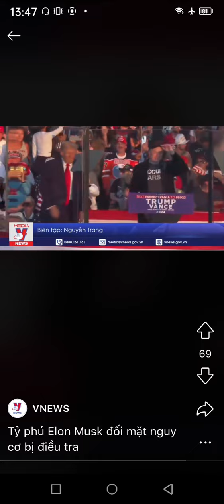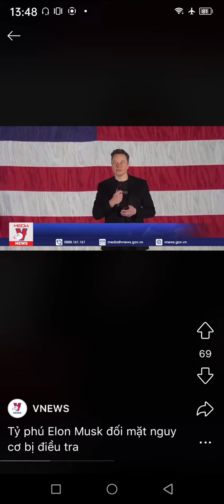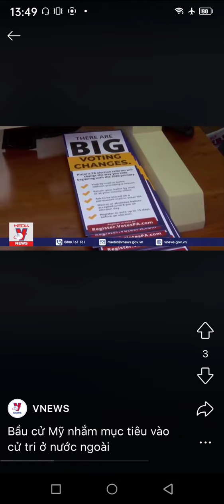elonmusk trump vs kamalaharris